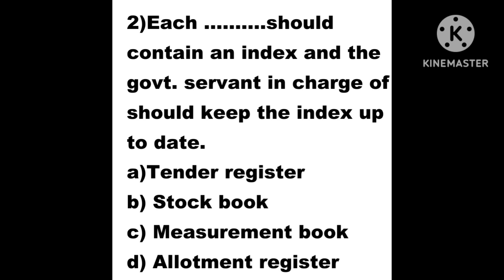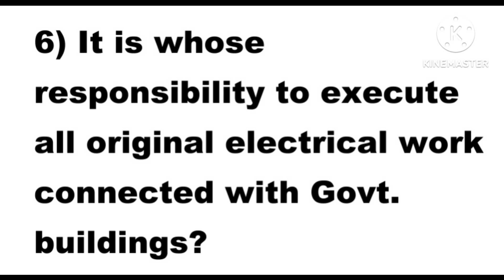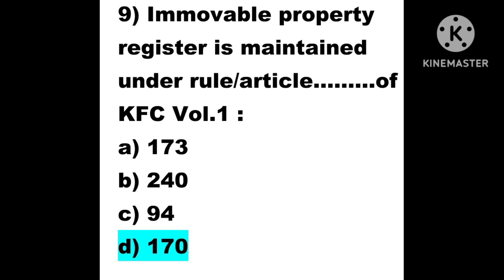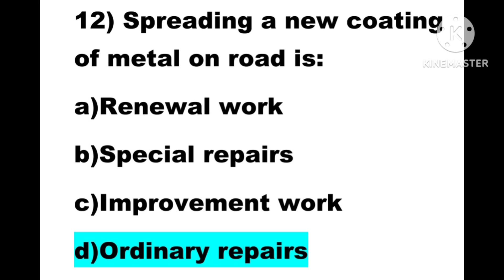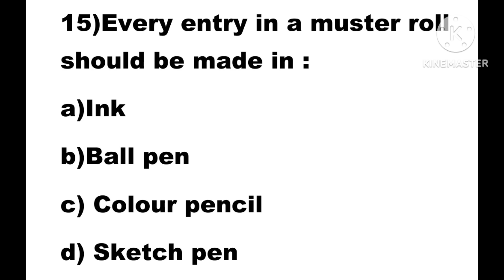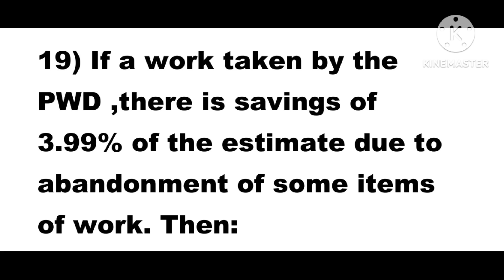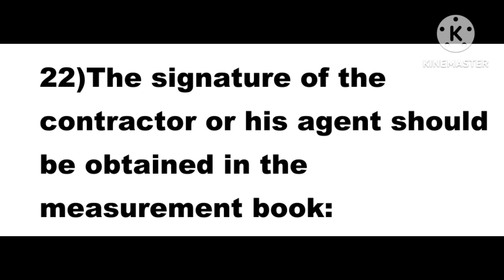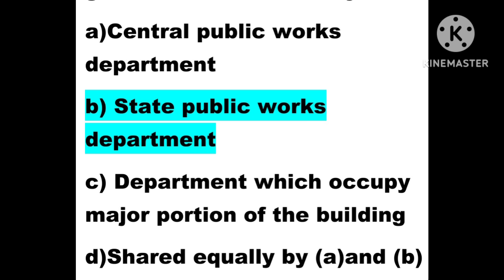Kerala financial code / class-15 / Previous Q & A based on - chapter - VII / Work.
Kerala financial code - Class - 14/ Previous Q & A based on Chapter - VII work